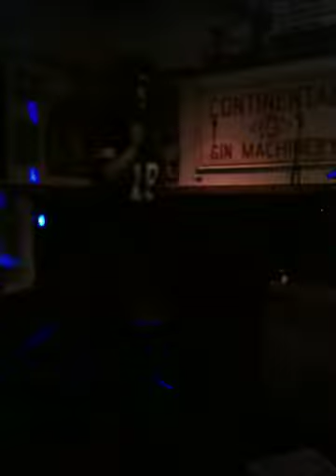Singing Fighter by Christina Aguilera by heather weinzetl